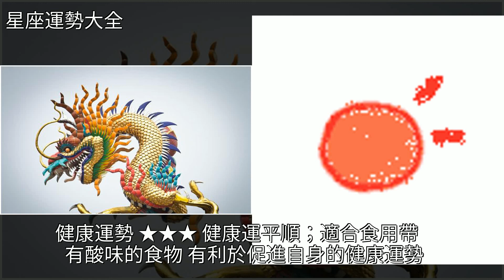10月11日生肖運今天勢特吉生肖：牛、猴、龍次吉生肖：鼠、虎、豬，[星座運勢大全]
10月11日生肖運今天勢特吉生肖：牛、猴、龍次吉生肖：鼠、虎、豬 [星座運勢大全]生肖,投資,裝修,玉,桃10月11日生肖運今天勢特吉生肖：牛、猴、龍次吉生肖：鼠、虎、豬 [星座運勢大全]生肖 投資 裝修 玉 桃